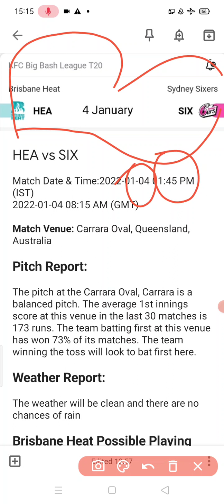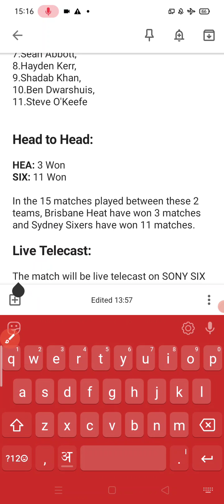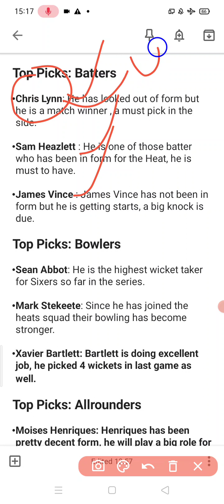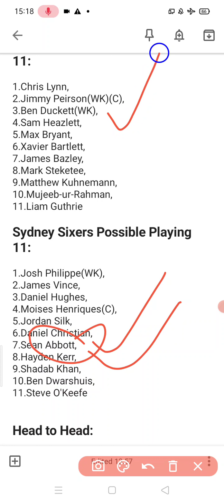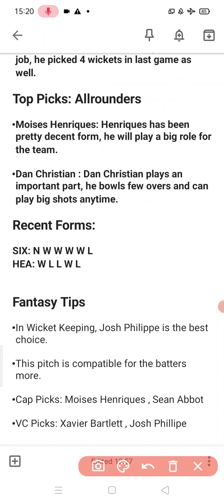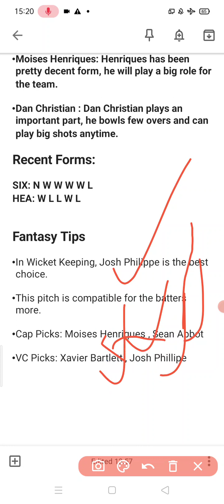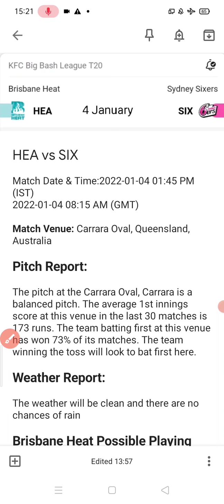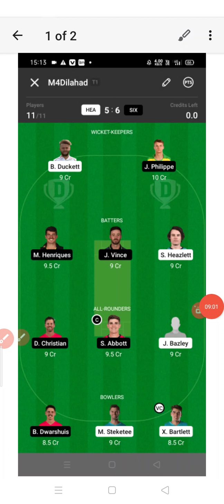HEA vs SIX Dream11 Team | HEA vs SIX Dream11 Team prediction | HEA vs SIX Dream11 prediction today